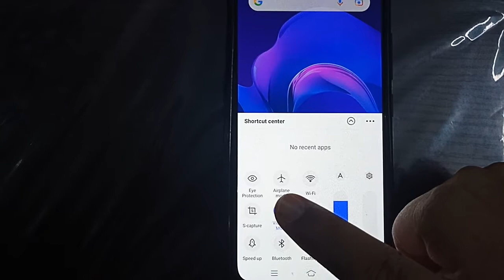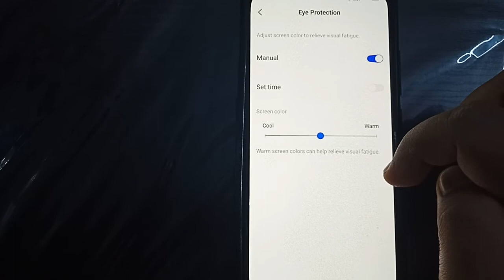What is Cool and Warm in Eye Protection mode ?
Hello Dosto, is Video mein aapse baat ki hai What is Cool and Warm in Eye Protection mode Ke Baare mein.

Topic - What is Cool and Warm in Eye Protection mode.

Please Support